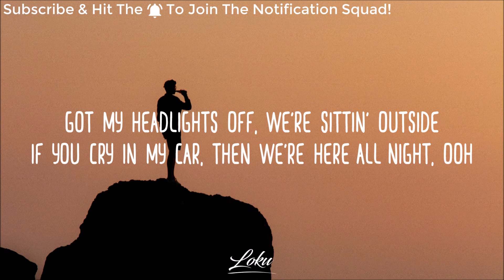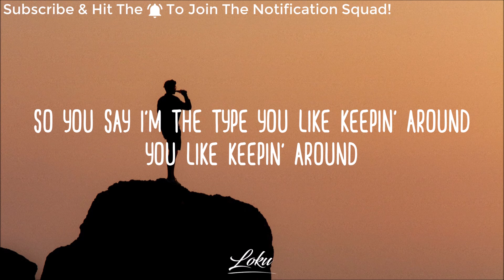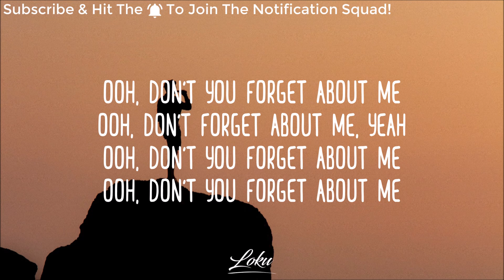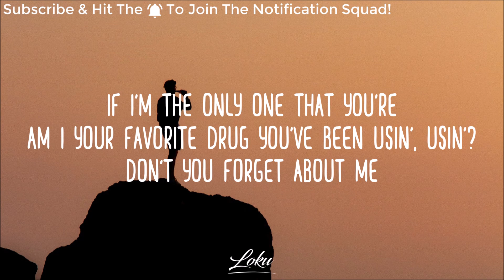Khalid - Eleven (Lyrics)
"Eleven" by Khalid Lyrics

[Verse 1]
Got my headlights off, we're sittin' outside
If you cry in my car, then we're here all night, ooh
A couple blunts rolled and I got my windows down
Shorty, it's been a while since you've been this high

[Pre-Chorus]
If you're waitin' on love, then you waitin' for a while
If your neighbors wake up, then we gotta turn it down
So you say I'm the type you like keepin' around
You like keepin' around

[Chorus]
Late at night, eleven, we're cruisin'
Lately, I've been watchin' your movements
If I'm the only one that you're choosin'
Am I your favorite drug you've been usin'?
Late at night, eleven, we're crusin'

[Verse 2]
21s sittin' on my M5 (Yeah)
Ride around summer, all-wheel-drive, yeah
Couple blunts in and I got my windows down
Lookin' real nice in my passenger side

[Chorus]
(Lately, I've been watchin' your, watchin' your)

[Outro]
Don't you forget about me
If I'm the only one that you're
Am I your favorite drug you've been usin', usin'?